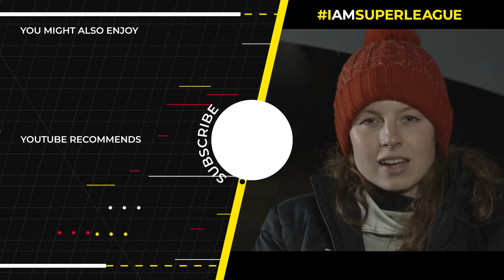Triathlon Training With World Champion Georgia Taylor-Brown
We follow Pro Triathlete and World Champion Georgia Taylor Brown in her quest for Olympic success, and get a look into exactly what goes into a training day!